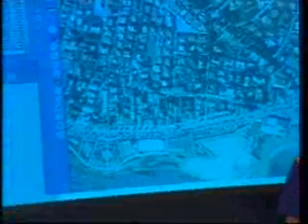Teleacras - Ruoppolo - Agrigento - Ma che sei bravo